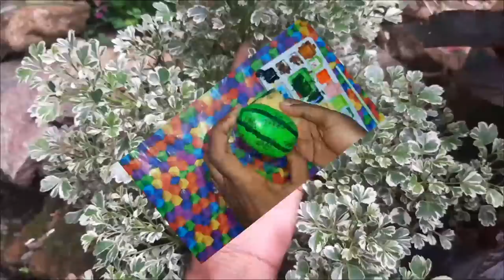Paint Bottle Reuse Idea/Mini Bottle art Malayalam/Acrylic bottle reuse/Bottle art for beginners/kids